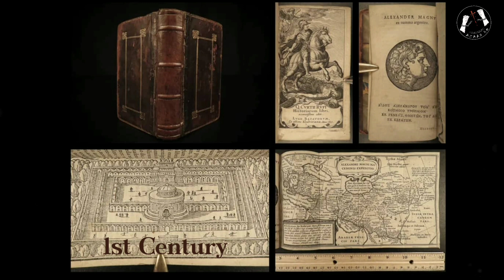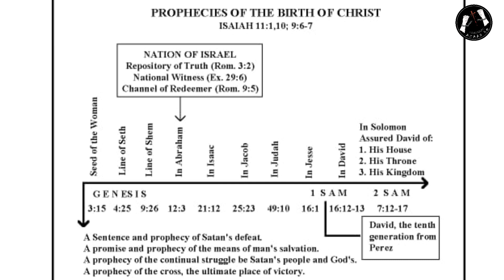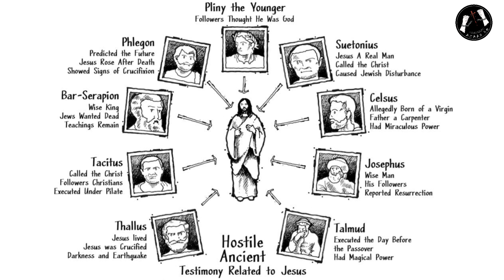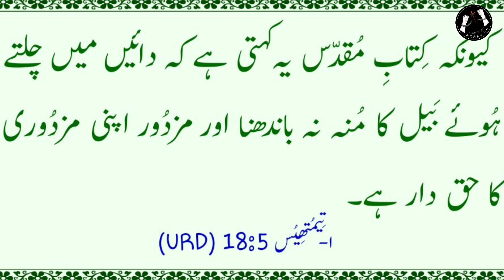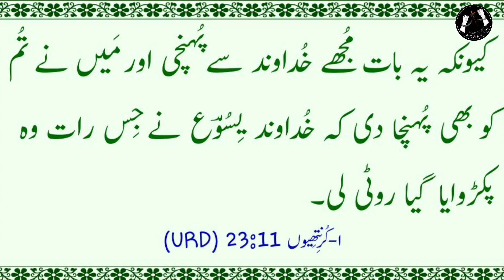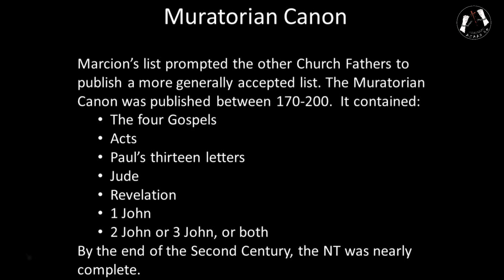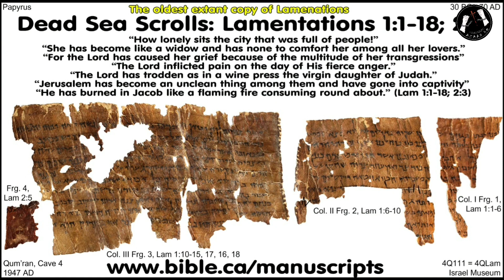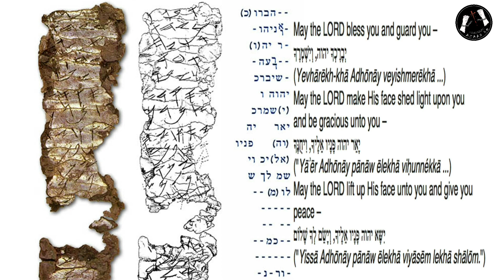Is the Bible Changed?|Hindi-Urdu Vlog| Part 2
The purpose of this video is to tell people thattheBible is not changed, but It changed the people
Historical evidence proves that the Bible is still in its original form.
The Bible is the weapon against the enemy
The bible is a life
The bible gives information about creation, God's love, His wrath, His mercy, and how God became The Man
When we read the bible, the Bible reads us and tells us the truth.
so we encourage you to start reading the bible, make it your daily routine
I hope you guys like these videos
If you are really blessed by these videos, please with others as much as possible